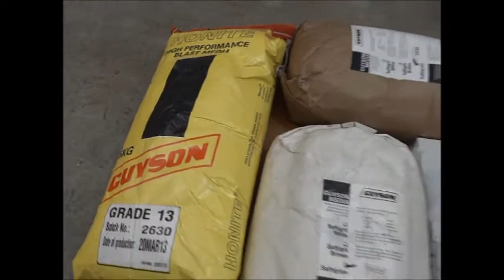Palamatic SLine Sack and Bag Lifter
The Palamatic SLine Vacuum Tube Lifter is our latest model design which encompasses over 25 years of engineering expertise and the experience from over 50,000 field installations globally. S is for STREAM Line, less parts, less time to maintain, less cost. Increased productivity and profits with a happy and healthy workforce.